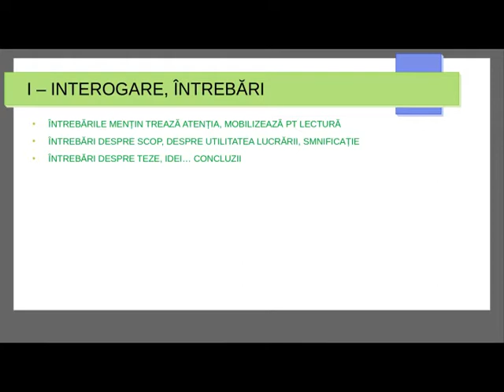metoda ricar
metoda de lectura R I C A R